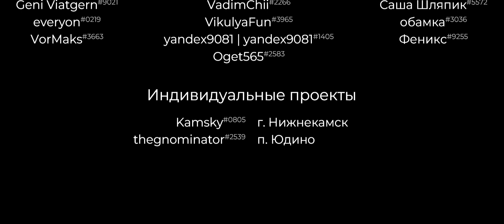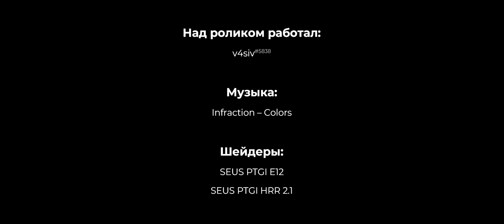Волонтеры при поддержке Миллиард.Татар построили Татарстан в Майнкрафт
В рамках Таткрафта участники создавали свои постройки на территории Казани, а также древнего города Булгар. Воссоздание городов велось в рамках проекта BuildTheEarth на сервере команды TeamCIS.

Турнир «Таткрафт» длился две недели, с 14 по 30 ноября. Жюри для каждой постройки начисляло баллы, исходя из качества и объёма проделанной работы. Учитывались масштаб постройки, сложность объекта, уровень детализации, внимание к деталям, уникальные решения.

За две недели построено более 150 зданий, площадь застройки превышает несколько квадратных километров виртуальной реальности. Был полностью отстроен Казанский Кремль и большая часть улицы Баумана.

Среди участников были жители России, Германии, Сербии и других стран ближнего зарубежья. Среди городов-участников - Стерлитамак, Москва, Ростов-на-Дону, Ульяновск, Одинцово, Нови-Сад и другие.